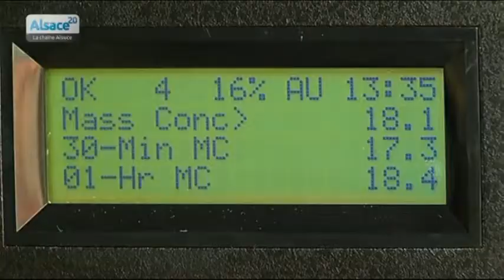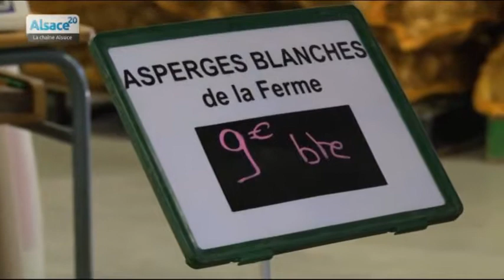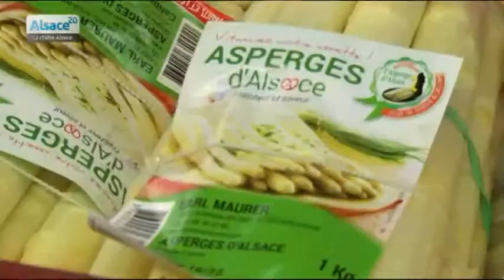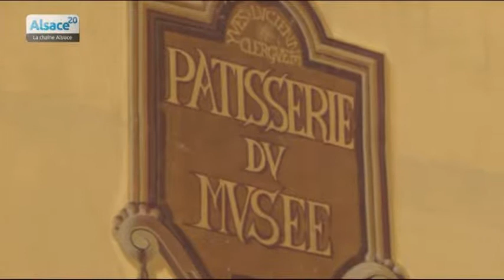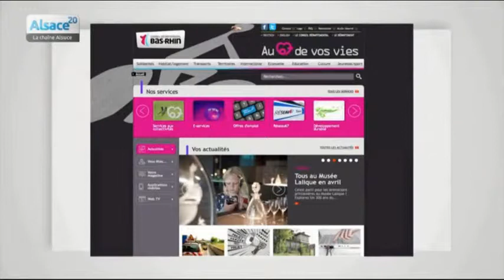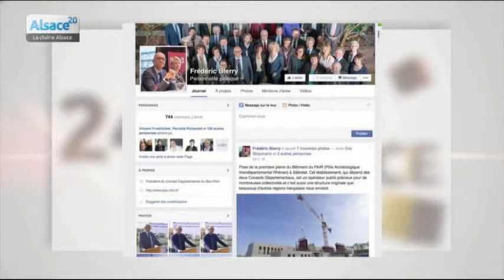24h en Alsace du 15/04/2015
Sites webs/blogs, copiez cette vidéo avec le bouton "Intégrer" !